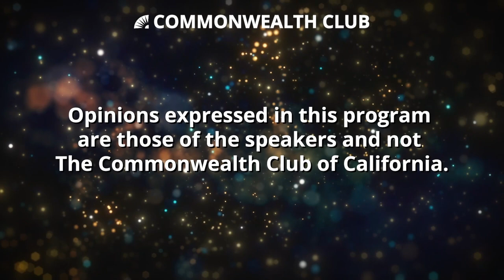Shannon O’Neil on The Future of US Competitiveness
Shannon K. O’Neil, the Nelson and David Rockefeller senior fellow for Latin America studies at the Council on Foreign Relations, joins us to discuss the issues raised in her new book The Globalization Myth: Why Regions Matter.

Dr. O’Neil will talk about how regionalization, not globalization, has been the biggest economic trend of the last 40 years, and why the United States should embrace deepening regional ties to succeed in an increasingly connected and competitive world.

SPEAKERS

Shannon K. O’Neil
Nelson and David Rockefeller Senior Fellow for Latin America Studies, The Council on Foreign Relations

Lenny Mendonca
Former Chief Economic and Business Advisor, State of California; Director Emeritus, McKinsey & Company